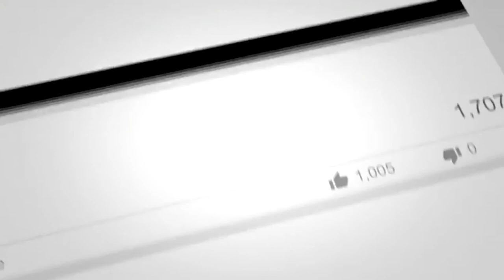POSITIONIERUNG: Flowjob für mehr Kreativität | Nico Gundlach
Nico Gundlach ist Experte für Positionierung und gibt im Interview seine besten Tipps.

--- Bitte hier öffnen und weiterlesen!

Nico Gundlach startete nach seiner Ausbildung zum Bankkaufmann bereits mit Anfang 20 in die Selbständigkeit und hatte alles andere als einen einfachen Start. Um die Löhne ihrer Mitarbeiter zu bezahlen haben Nico und sein Geschäftspartner sogar IKEA Möbel gekauft und anschließend übers Internet teurer wieder verkauft.

Heute hat er neben 16 Jahren Erfahrung im Unternehmertum ein kreatives Team mit über 40 Mitarbeitern und erklärt im Interview, was seiner Meinung nach die Erfolgsrezepte für harmonische Führung sind.

Außerdem spricht er über seine ganz eigene Sicht von Kreativität und warum sie der Grundstein für eine gute Positionierung ist. Nico Gundlach hat ein enormes Wissen und vermittelt im Interview eine angenehme Mischung aus Inhalt und Storytelling.

Viel Spaß mit dem Interview!

Inhalt:
0:01 Anmoderation
4:21 Mit Anfang 20 in die Selbständigkeit
10:09 Der Wunsch nach einem eigenen harmonischen Team
13:40 Tipps für gute Führung
20:36 Wie man ein buntes und kreatives Team aufbaut
35:32 Unternehmertum und Privatleben mit Familie
40:50 Nico Gundlach auf der Bühne
58:27 Was Nico mit dem Claim Lead like a Rockstar verbindet
1:01:42 Nicos Botschaft [GESUNGEN]

Rockige Grüße und bis zum nächsten Video,
Dein Lorenzo